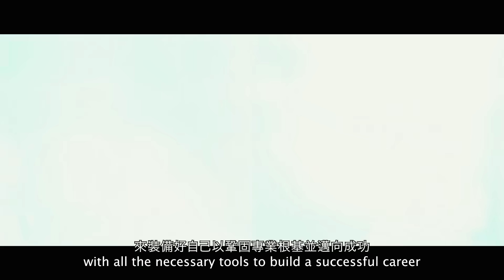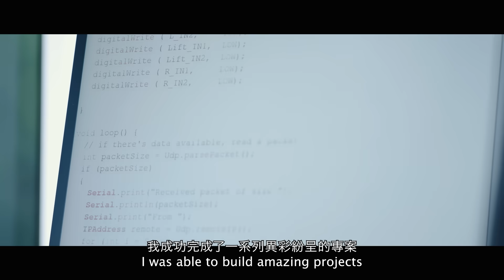Youth College International DVB Engineering Graduate Sharing Chester and Rainy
Our DVB (Engineering) graduate Chester Tse and Rainy Yuen are now pursuing their dream in overseas and local universities! 👗 Watch the video to find out how our programme has cultivated their creativity and design thinking skills.

YCI工程課程畢業生 Chester 和 Rainy 正在海外和本地的大學追求夢想!👗請觀看短片，了解YCI專業課程如何幫助他們裝備自己，啟發創意。

如欲進一步了解職專國際課程，請點擊鏈接。

📚 Interested in our VB programmes?

提提你：6月6日或之前報名，並一併遞交最近期成績表，將會獲安排於6月面試。